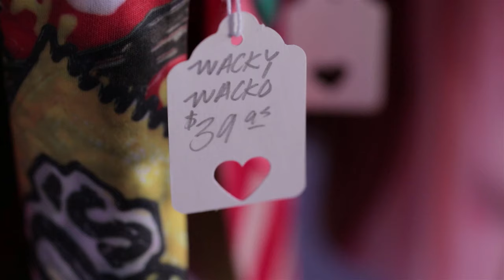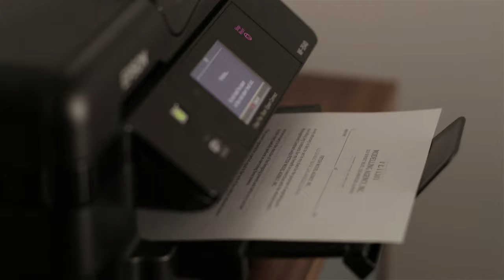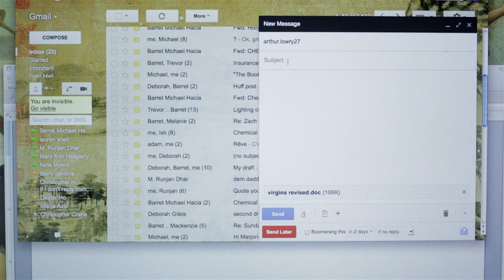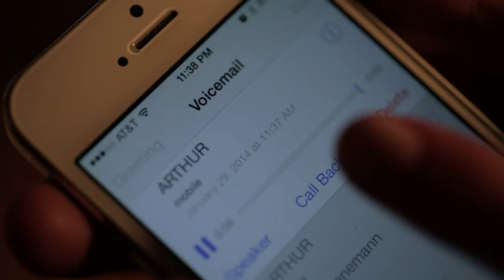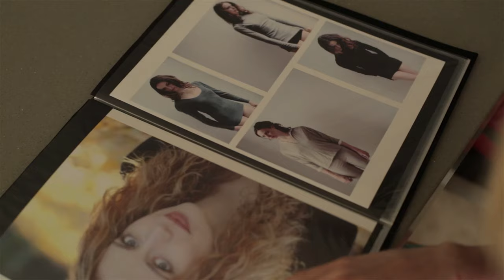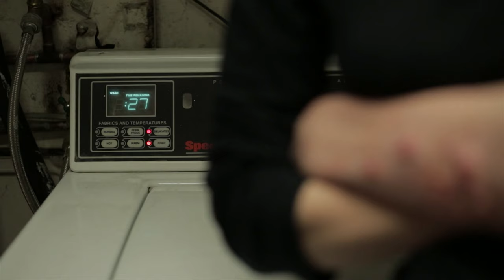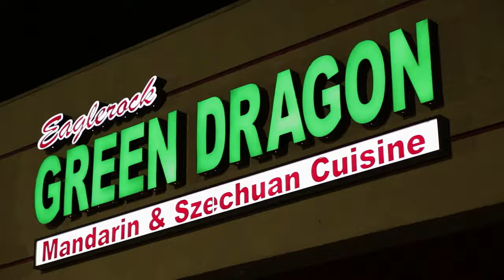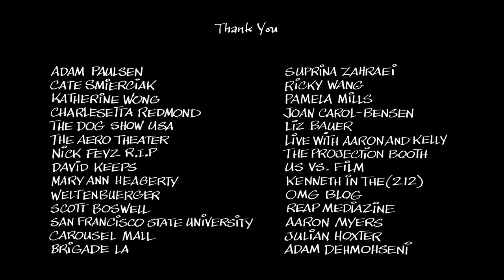Chemical Cut (Festival Version) - Full Feature Film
"A beautifully wrought film of the often fraught search for identity."
- SLUG Magazine

Winner: Female Eye Filmmaking Award - New Hope Film Festival

Now on Amazon

A dark comedy inspired by the real-life modeling of Writer-Director Marjorie Conrad. Irene, a 23-year-old artistic misfit, pursues a modeling career to escape her dead-end retail job but is quickly disillusioned by the cutthroat nature of the Los Angeles fashion world. Searching for identity and a kindred spirit while surrounded by competition, absurdity, and so many nude bras, Irene flounders until a mysterious woman's performance ignites her imagination.